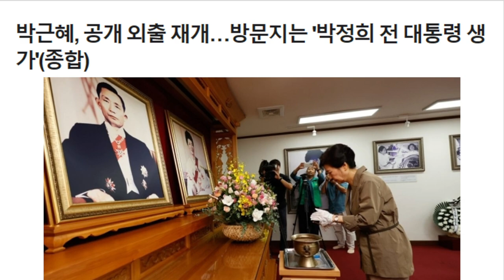윤석열의 반국가 세력, 박근혜의 외출 - 김종욱박사 [무삭제]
5만원 (시사회 티켓 2매 + 포토 제작 에세이집)

 △ 월~금 오전 6시 30분 :  류효상의 〈신통알〉
 △ 월~금 오전 8시 :  유용화의 〈뉴스코멘터리〉
 △ 월,수,금 오후 1시 :  박예슬의 〈톡터뷰〉
 △ 월요일 오후 4시 :  백은종 양희삼 안진걸의 〈퇴진속으로〉
 △ 화,목 오후 1시 :  백현빈의 〈정면돌파〉
 △ 화요일 오후 5시 :  백은종 정대택의 〈응징의 부활〉
 △ 수요일 오후 3시 :  김태형 백자의 〈ㅆㄷㄱ (싸다구)〉
 △ 수요일 오후 7시 :  오현정, 이경, 이은영의 〈엄마정치〉
 △ 목요일 오후 2시 :  조병현 교장의 〈단재학당〉
 △ 목요일 오후 3시 :  김맹구와 〈선을 넘는 사람들〉
 △ 목요일 오후 5시 :  인권연대 오창익의 〈오다방〉
 △ 금요일 오후 6시 : 김맹구, 박예슬의 〈촛불같은 사람들〉
 △ 토요일 오전 11시 :  남태우, 박진영, 윤선희의 〈체 게바라의 노래〉
 △ 일요일 오전 11시 :  남태우의 〈민폐투어〉